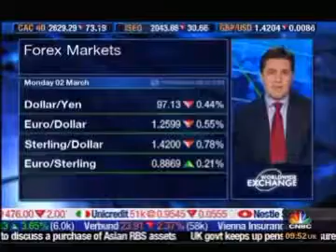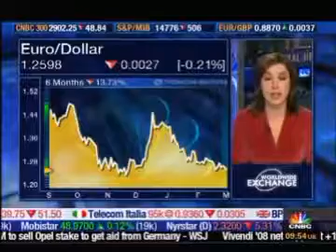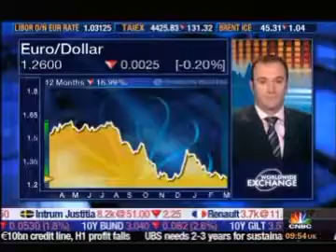Keith Miller live on CNBC Foreign Exchange 02 Mar 2009